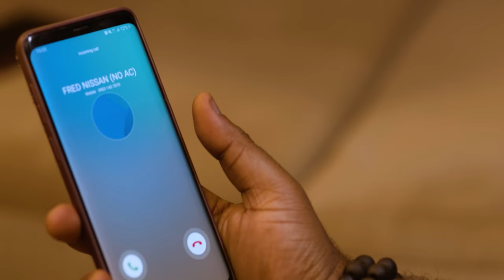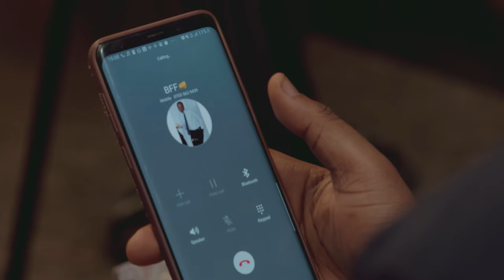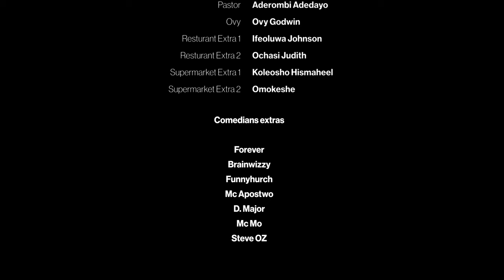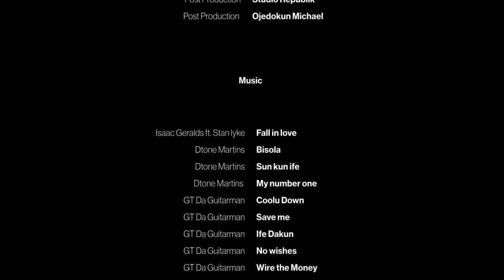FriendZone Landlord Episode 2 (January) ft SLK, Mojibade Sosanya, Broda Shaggi and Olawande Adetula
SLK starts his quest to leave the Friendzone with some very good news from Moji.